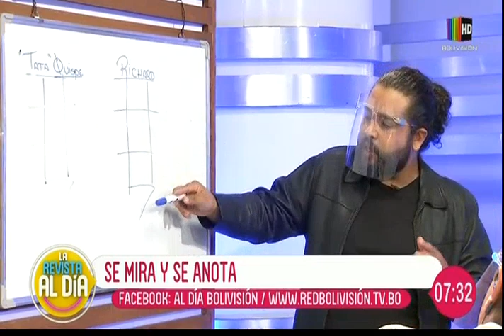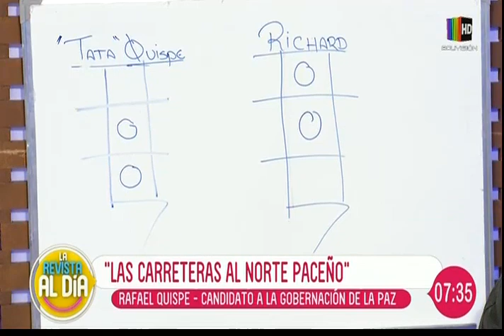"Se Mira y se Anota": Jugamos cacho con Rafael Quispe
En el espacio de "Se Mira y se Anota" jugamos cacho con el candidato a la gobernación de La Paz, Rafael Quispe. El político nos comenta sus principales propuestas.